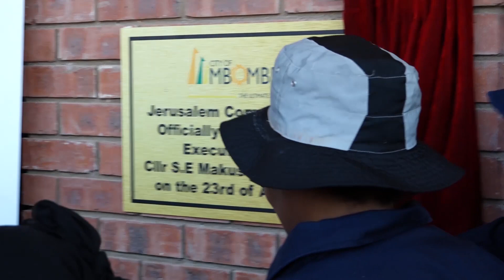MAYORAL HANDOVER - MPUMALANGA TV